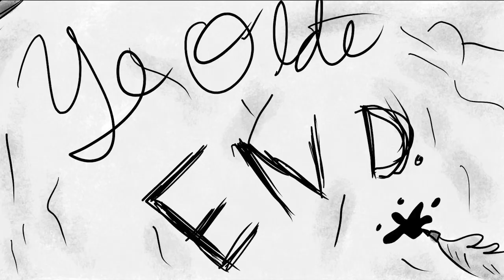Jeffrey Thrash Pinocchio Storyboard (Final Project)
This is an animatic I made as a final project for my Storyboarding for Animation class. I basically made Pinocchio's conscience a free-loader.